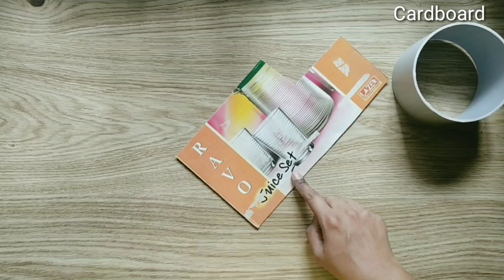Best Way of Reusing our Old Waste PVC Pipes to a Beautiful Warli Art Indoor Plant Decor Pot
Hello Friends,

       This Channel is totally dedicated to handcrafts ideas, I'm doing each and every thing with lots hard work and without your support I cant succeed
videos friends. Thank You.

Crochet for Beginners | Single Crochet Stitch or Slip Knot - Part 2 |

Crochet for Beginners | Basic Chain Stitch-Part 1